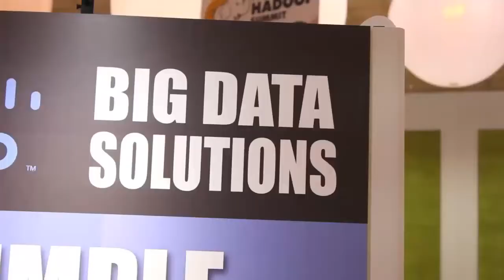Ari Zilka | Hadoop Summit 2012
The Cube - Hadoop Summit 2012 - Ari Zilka, Hortonworks, with John Furrier